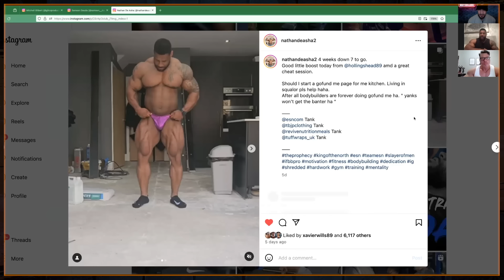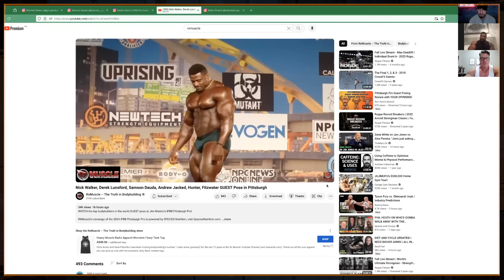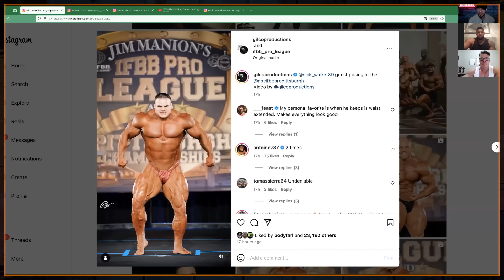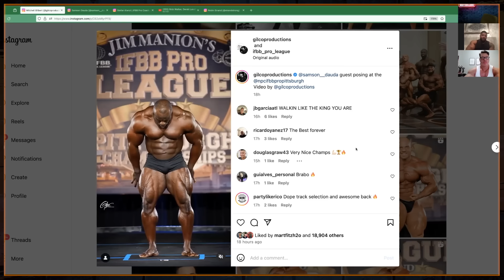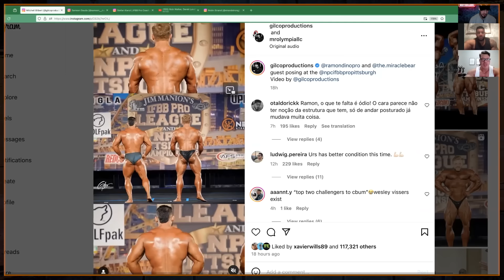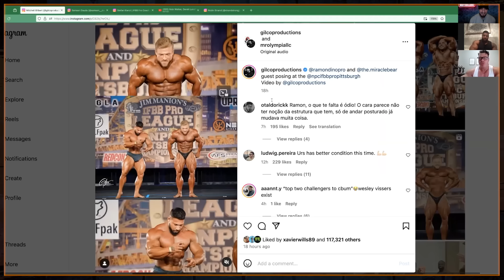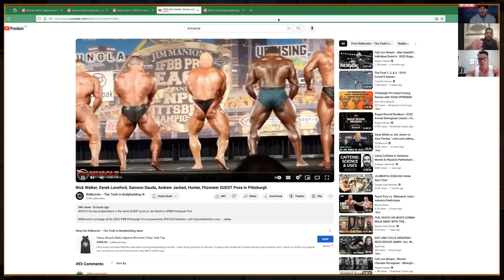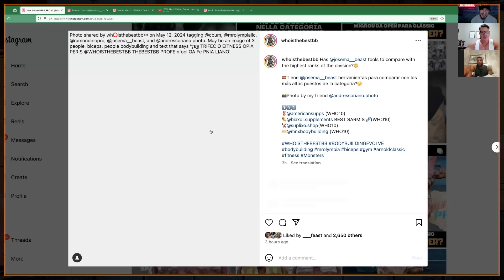IFBB Pro's REAL Pittsburgh Pro Review | Nathan De Asha, Robin Strand & Xavier (BU 53)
Nathan De Asha, Robin Strand & Xavier Wills on the latest ep of Bodybuilding University breakdown the latest Pittsburgh Pro Guest Posing featuring the battle for thre New York Pro between Nick Walker, Martin Fitzwater which we saw an early preview 1 week out in Pittsburgh + we analyze the likes of Derek Lunsford, Andrew Jacked, Samson Dauda, Hunter Labrada, Urs vs Ramon + MUCH MORE!

❓ What Percentage of Pro Bodybuilders do you think LIE about what/how much they take? (Also this is not a shot at pro bodybuilders... chill)

💊 CURRENT SUPPLEMENT SPECIALS 🤑

—iHERB—
(Where I purchase, ships around the world 🌎)

—AMAZON - BUY ANYTHING—
💊 Amazon Supplements

// F O L L O W  // N A T H A N ' S  I G  +  Y O U T U B E

// F O L L O W  //  R O B I N ' S  I G  +  Y T